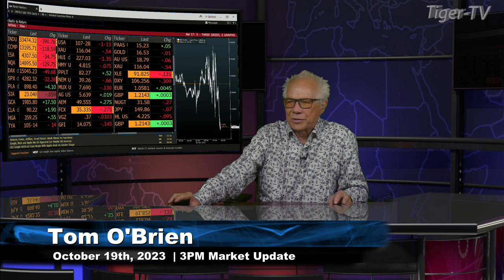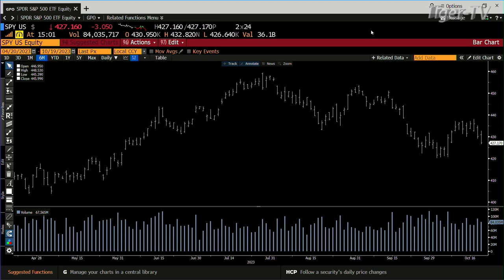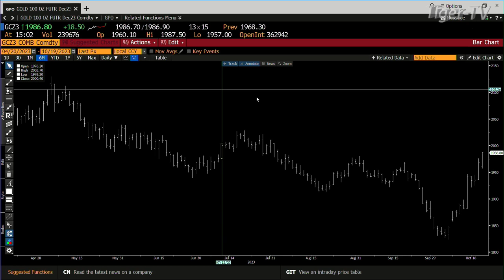October 19th 3PM ET Market Update on TFNN - 2023